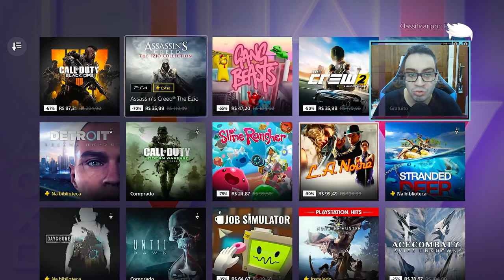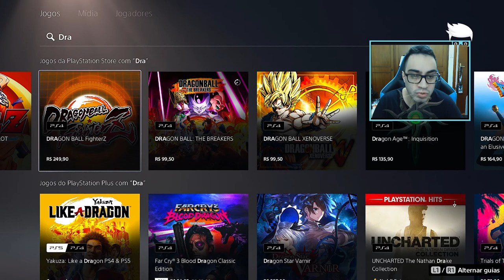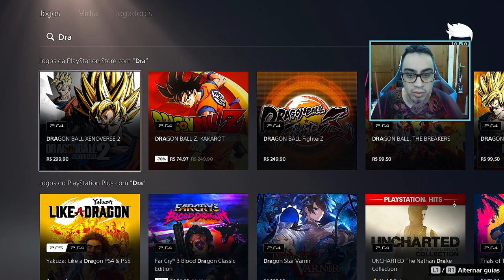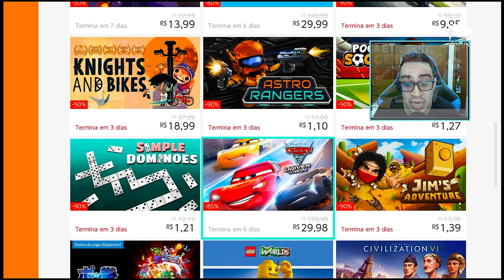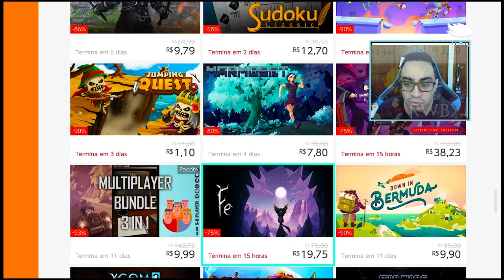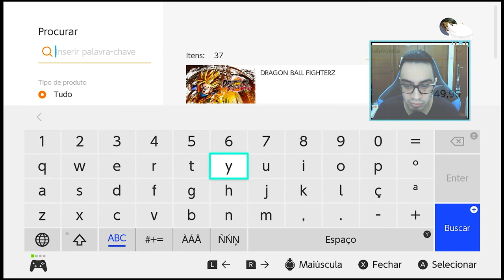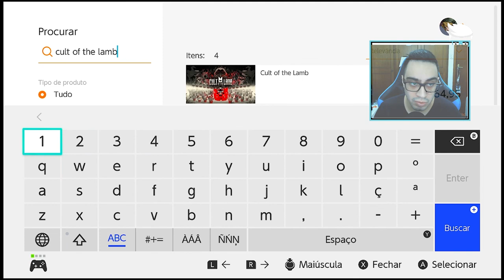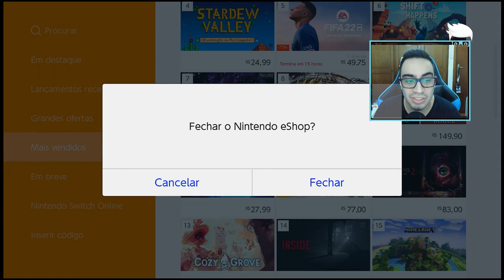OFERTAS - PS STORE VS NINTENDO ESHOP - Qual a melhor?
Quem será que oferece mais por menos entre as duas lojas?